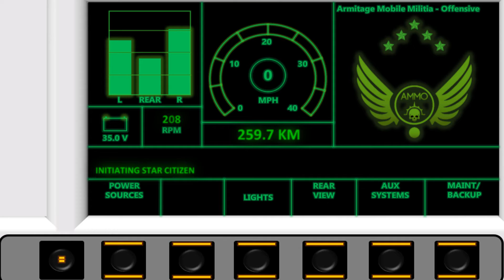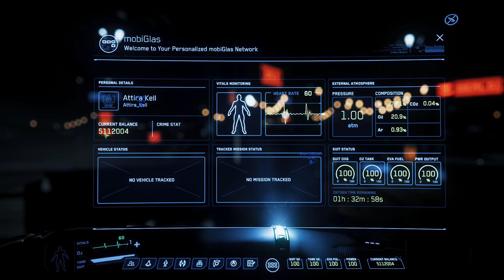Star Citizen - AMMO Visits the Levski Ship Store!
Join me, Short Circuit, and Jhruio as we explore ship purchasing in Star Citizen 3.3 PTU!  Lovin' me some ship shop!

Get 5000 UEC at game launch!